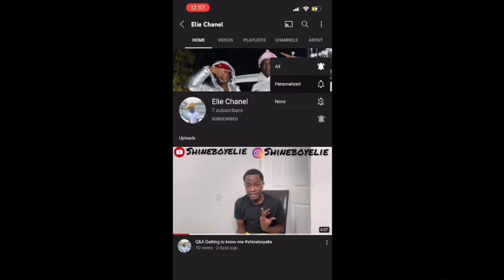Bought 1,000 Cheeseburgers To Feed The HOMELESS On My Birthday ❤️🚀 *Emontional* 😢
LET GET THIS TO 15k 🚀